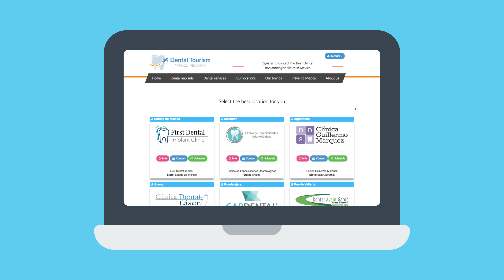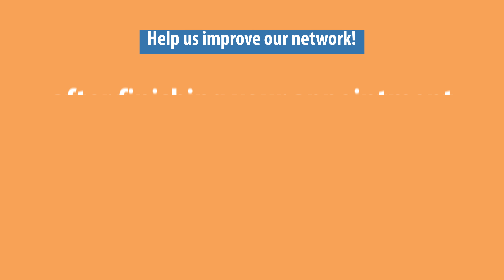How do I register to Dental Tourism?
Get US quality with savings up to 70% on your dental work and clinics conveniently located in the top Mexican tourist destinations and border cities you can travel and get your dental work worry-free.

Part of our job is to verify the doctor’s office, do thorough research on their experience and our quality requirements.

ourismexico